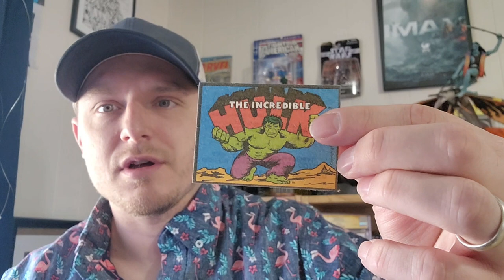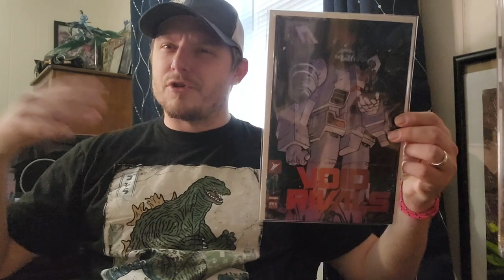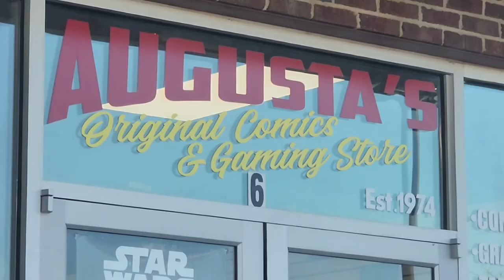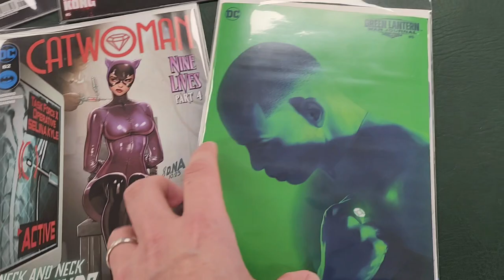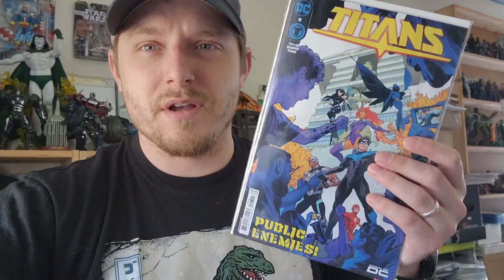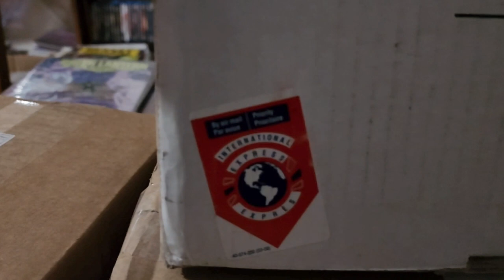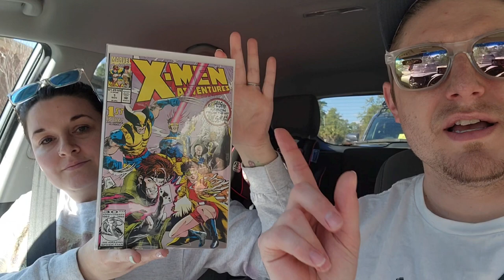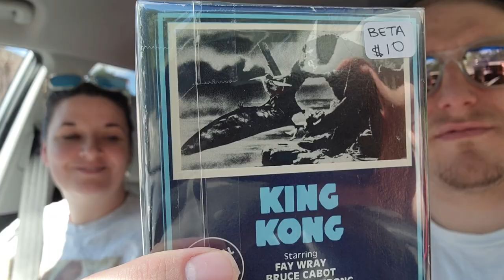My Comic Vlog #6 - Balloons and Bangers Key Comics, Rare Collectibles, Reviews and a Huge Birthday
Join the Legion for My Comic Vlog #6 - Balloons and Bangers The wife and i track down a rare collectible, scoop up key comics for the Legion Loot and celebrate a HUGE birthday!
I will continue to do my best to learn and improve these along the way. We are having a lot of fun making these. Than You For Watching